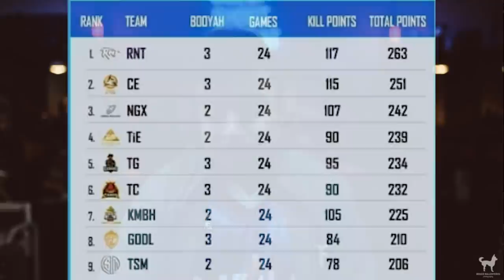Total Gaming Kaise Jeet Rahi Hain Tournaments